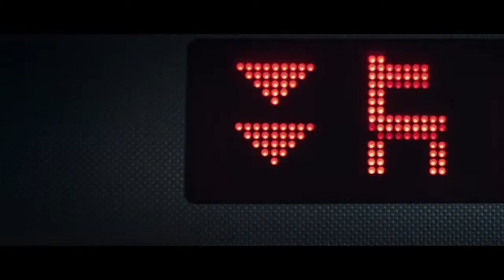New Porsche Cayman GT4!!!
Cambio manuale, motore centrale posteriore e 385 CV aspirati.